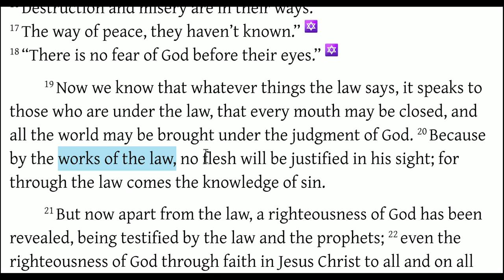Romans 3:19-20 Works of the Law